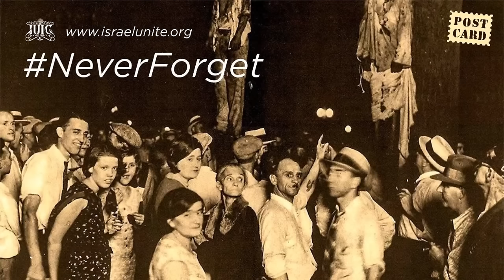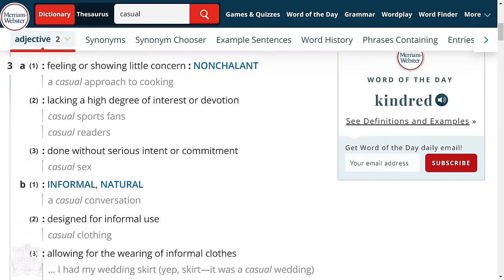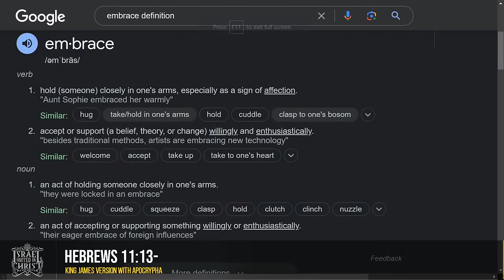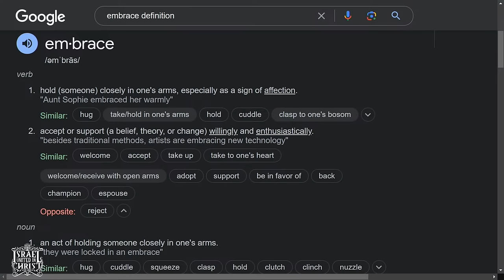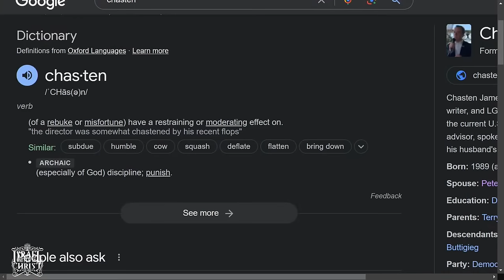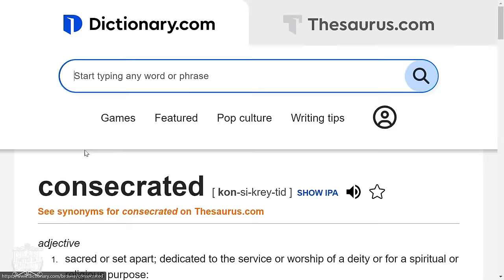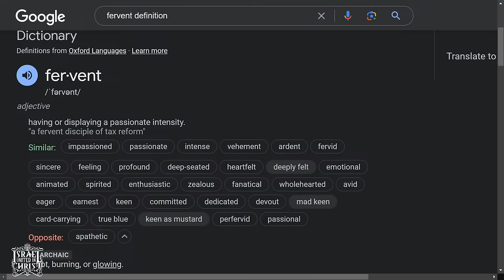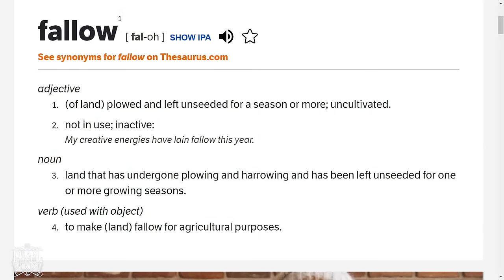The Deceived That Casually Believe